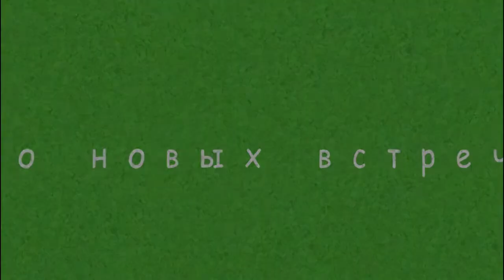Измайловский Кремль в Москве Россия Город мастеров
Это видео можно смотреть в HD
Вернисаж Измайлово. Город мастеров.
Прогулка по Культурно развлекательному комплексу Кремль в Измайлово. Русское подворье. Музеи, архитектура и рынок. Мы пришли рано (благо, что жили рядом в гостинице Измайлово), и очень удачно в Измайловском Кремле почти не было народа.
Прекрасно провели время, необыкновенный самобытный древнерусский стиль архитектуры действует умиротворяющее. Один из музеев называется "Музей Русской водки"...

Вернисаж Измайлово. Город мастеров. Измайловский Кремль в Москве Россия Город мастеров